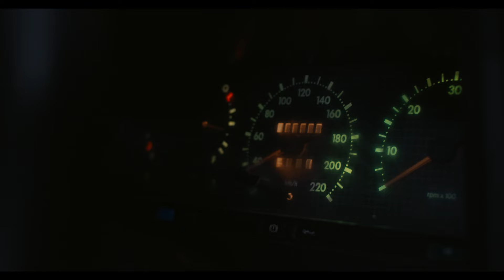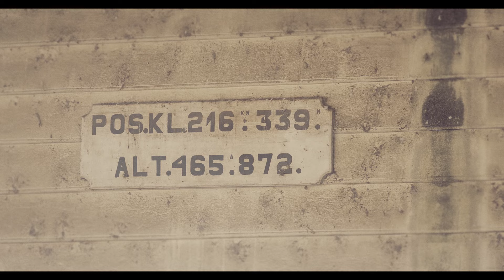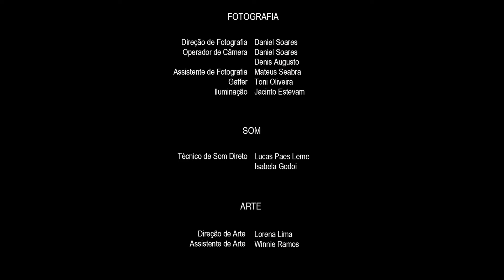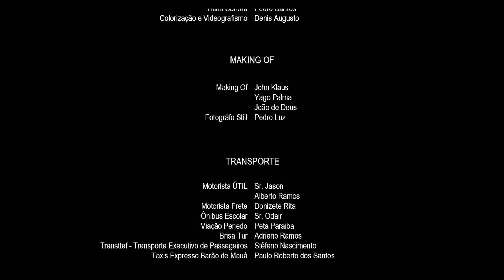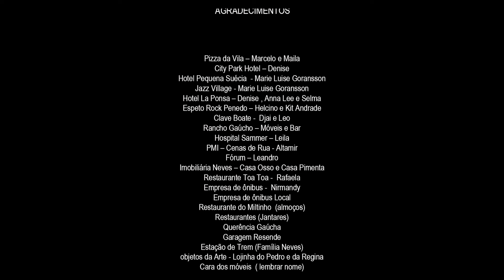Estação Rock | Filme completo sobre banda amadora de rock (com Gabriela Medvedovski)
Osso (Caio Paduan) é um jovem apaixonado por rock passando por três grandes dilemas em sua vida: ao mesmo tempo em que sonha fazer sucesso em uma banda integrada por jovens instáveis e imaturos, ele também busca se reaproximar dos pais e reconstruir um relacionamento.

Capítulos
▷ 0:00:00 – Abertura
▷ 0:00:38 – Estação Rock
▷ 1:31:58 – Créditos

Direção – Pablo Loureiros
Roteiro – André Dias e Pablo Loureiros
Produção – Animal Filmes
Elenco – Caio Paduan, Gabriela Medvedovski, Renan Monteiro, Jaffar Bambirra, Francisco Vitti, Raul Gazolla, Bruna Hamú, Rodrigo Dorado, Luciano Szafir, Paloma Riani, Roberto Rowntree, Pillar Costa, Pedro Lima, com Nuno Leal Maia
Ano – 2020

Filmes completos e curtas-metragens de sucesso internacional: wocomoMOVIES oferece entretenimento de alta qualidade. Os filmes do nosso canal são produzidos por produtoras de excelência.

Wocomo MOVIES faz parte da rede de canais Wocomo da NIKITA VENTURES. Wocomo – wonderful content in motion.